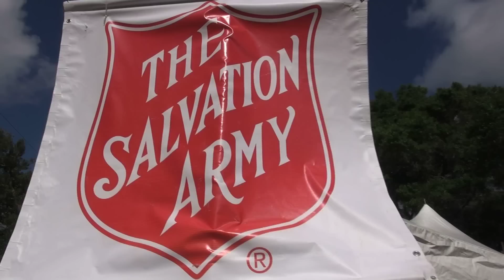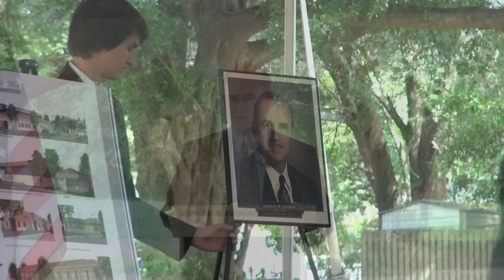Salvation Army Naming Ceremony April 30 2012